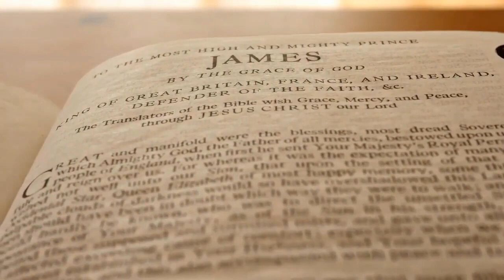Dr John Bodkin Adams I Eastbourne Doctor Death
Rumours concerning the Eastbourne practice of Dr John Bodkin Adams were rife in the 1950s - and had been for over 2 decades - when yet another wealthy widow died, leaving a large bequest to him. An anonymous tip-off led to an investigation by Scotland Yard and the arrest and subsequent trial for murder of Dr Adams. But Adams had many friends at the highest levels of the judiciary and police force and ultimately, in spite of the enormous volume of evidence against him, he was found "Not Guilty". The full extent of his crimes was not fully known until the police and prosecution files were released early in 2003 - these strongly suggest that Dr Adams was the greatest serial killer in British history.

Dr John Bodkin Adams was a general practitioner in the elegant Sussex. seaside town of Eastbourne. An Irish loner, he was seemingly unconcerned about benefiting from gifts and legacies from his elderly, rich patients.